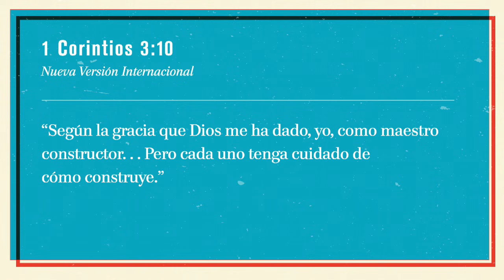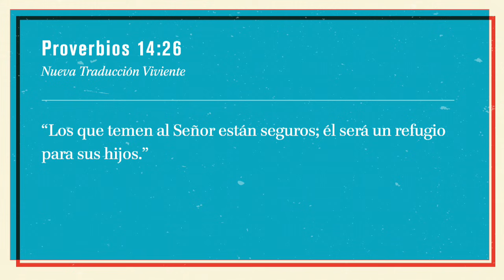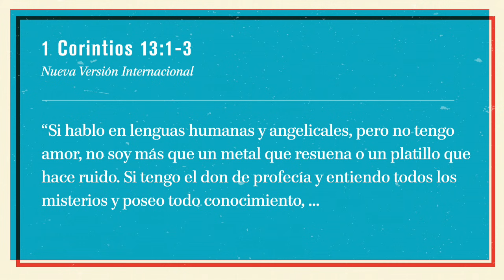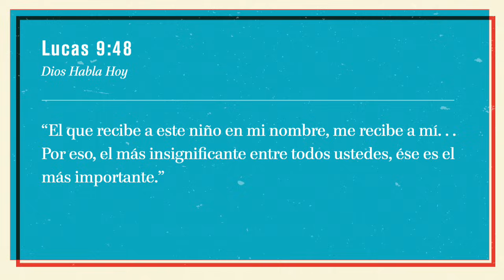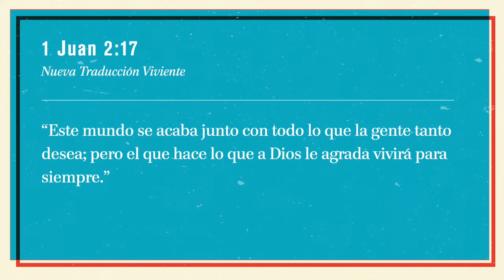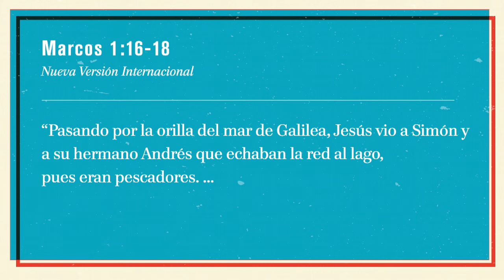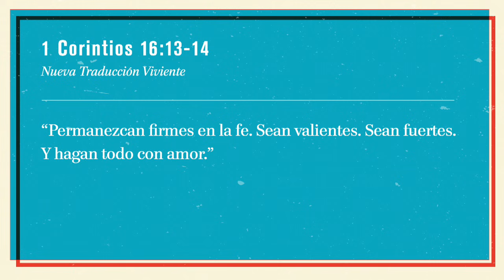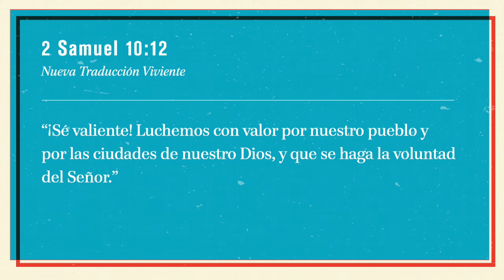¿Qué estás Construyendo con tu Vida? / Pastor Rick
Para el Día del Padre, el Pastor Rick nos enseña cinco maneras para hacer  que nuestra vida cuente, construyendo el plan, la voluntad y propósito de Dios.- ¿Que estas Construyendo con tu Vida?